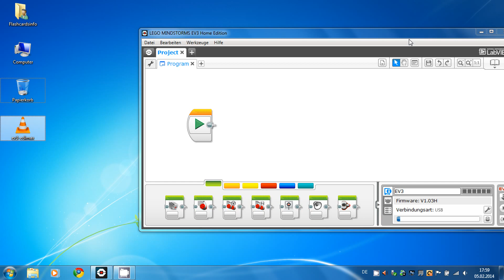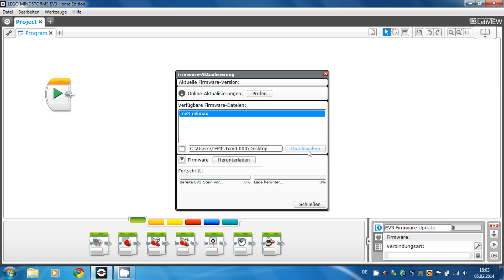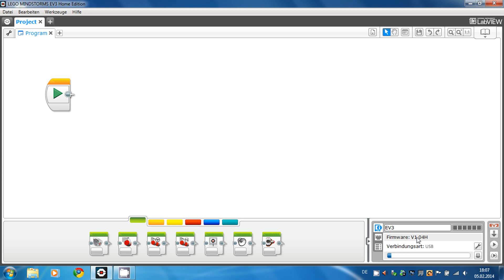Lego Mindstorms EV3 Programmiertutorial #4: Firmware des EV3 updaten [Deutsch|HD]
Im vierten Teil des Lego Mindstorms EV3 Programmiertutorials zeige ich dir, wie du die Firmware des Lego Mindstorms EV3s mit der offiziellen Software updaten kannst.